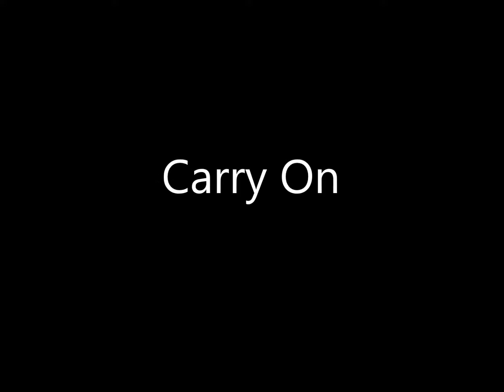Say So - Still Waters - 11 Carry On